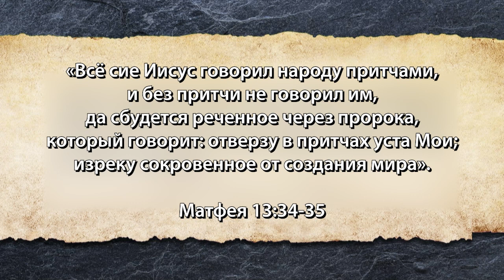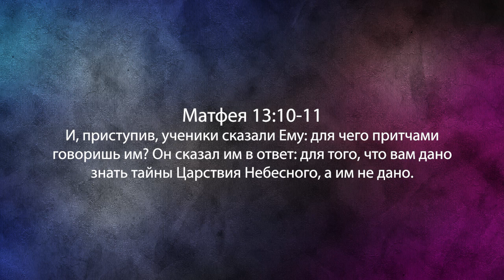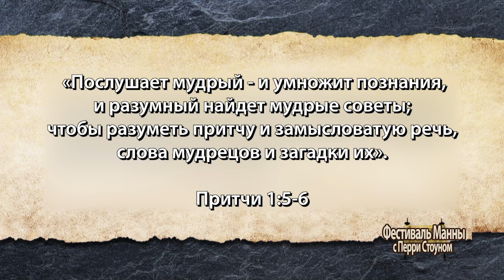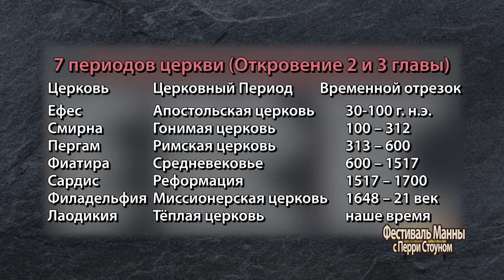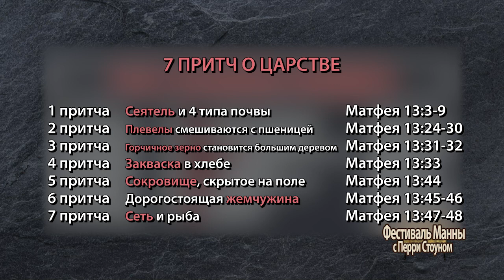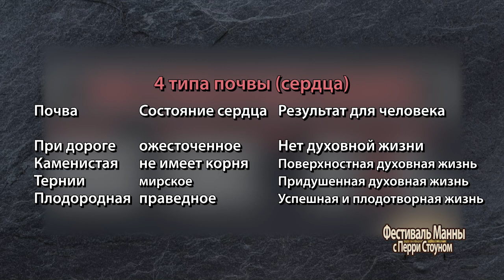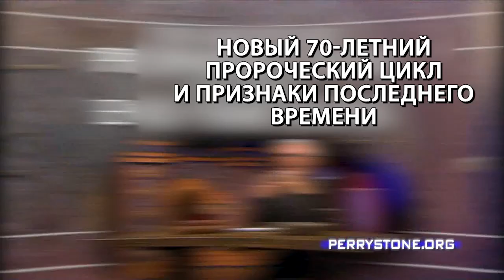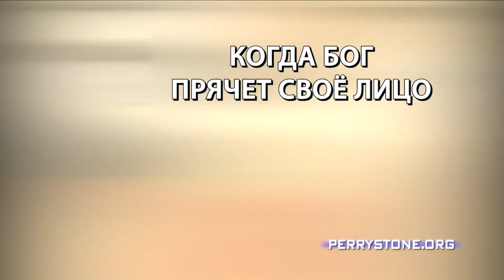ЕВРЕЙСКИЙ ПРОРОЧЕСКИЙ КОД. «Фестиваль Манны» (1061)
В этой программе Перри Стоун затрагивает очень интересную тему: «Еврейский пророческий код, скрытый в 7 притчах о Царстве». Главный стих - Матфея 13:34-35: «Всё сие Иисус говорил народу притчами, и без притчи не говорил им, да сбудется реченное через пророка, который говорит: отверзу в притчах уста Мои; изреку сокровенное от создания мира».

Притча - это история, которая скрывает в себе урок, и зачастую значение скрыто за символизмом, присутствующим в притче.
Наибольшей тайной является день и время, когда Господь вернется на эту землю. Этого не знает ни один человек, и даже ангелы Божьи. Это знает только Отец. То есть, это тайна, которая скрыта до сего дня.

Определенные вещи скрыты в манне Слова Божьего. Именно это учитель Перри исследует в своем новом послании, вы узнаете много нового.

В этом выпуске поговорим о 7 притчах, повествующих о Царстве Божьем, и о том, как мы можем их применять. Поэтому не пропустите уникальный материал этого урока.